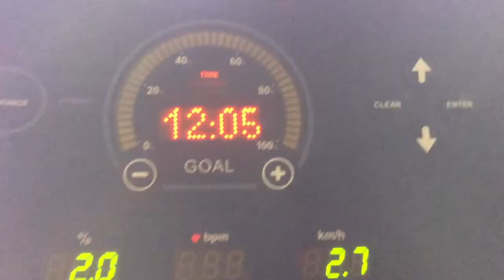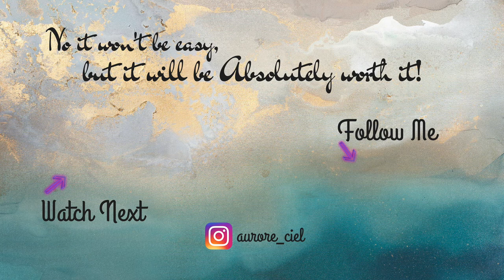I try an Instagram Workout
Did I have fun testing out an instagram workout challenge from a post I came across?

♥Say Hi in the comments below.